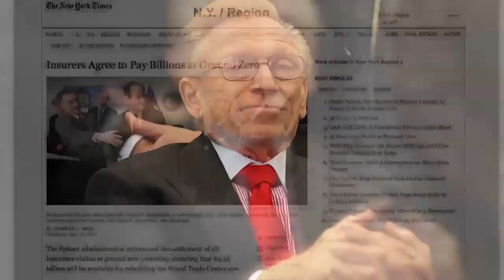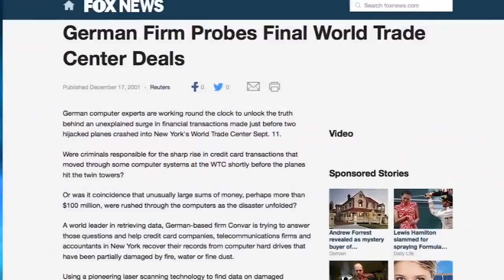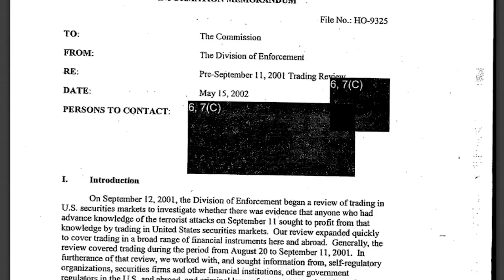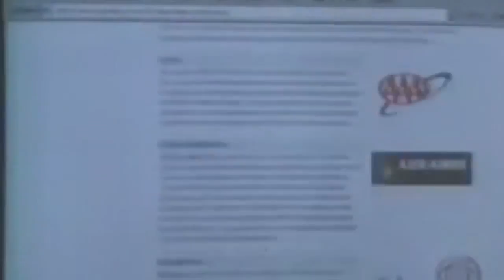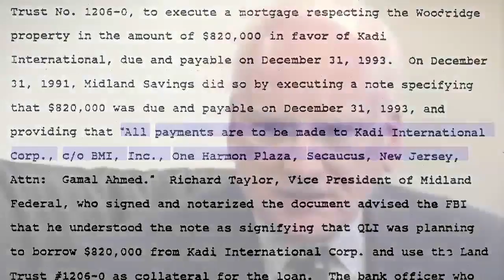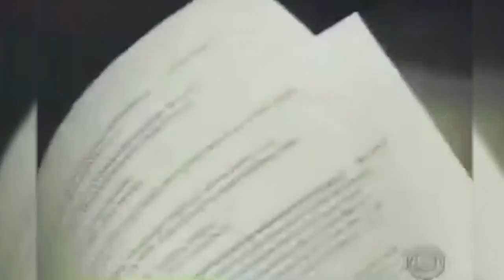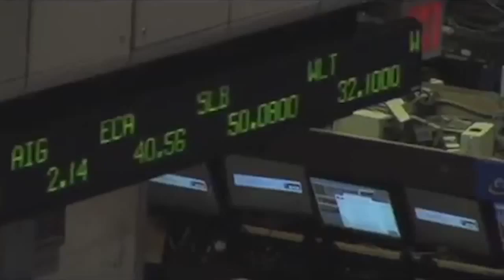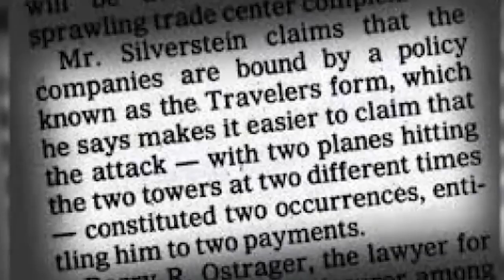Crime documentary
Britains biggest serial killer was a doctor, Dr Harold Shipman. Unsuspected for many years,.

Mr Chohan had a successful business worth £5m. Kenneth Regan was known as Captain Cash from.

The Price of Honor is an award-winning documentary about the murders of Amina and Sarah Said,.